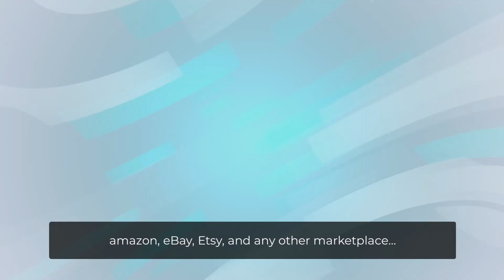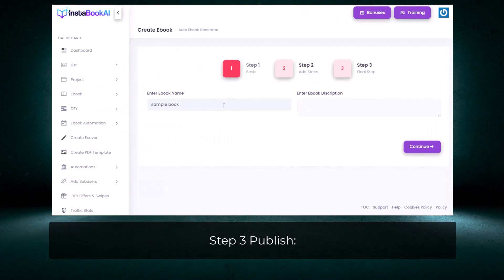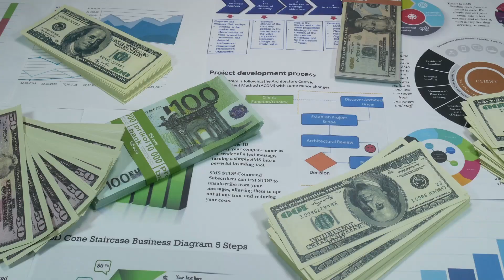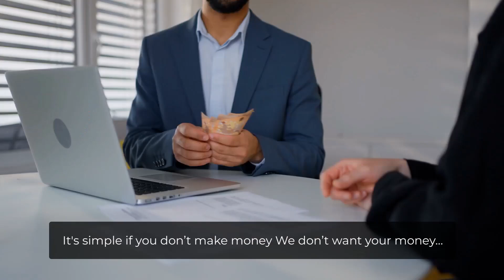InstaBookAI: World's First AI Tech Creates Jaw-Dropping Content 🔥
Introducing InstaBookAI, the world's first AI technology that creates jaw-dropping content. This groundbreaking innovation is set to transform how we generate written material, making the process faster and more efficient than ever before.

🔥 With InstaBookAI, users can expect high-quality, engaging content tailored to their specific needs. Whether you're a marketer, a blogger, or a business owner, this revolutionary tool empowers you to enhance your content strategy effortlessly.

🔥 The following video complies with the YouTube Community Guidelines, as stated in the disclaimer. The video's footage was chosen for its educational value.